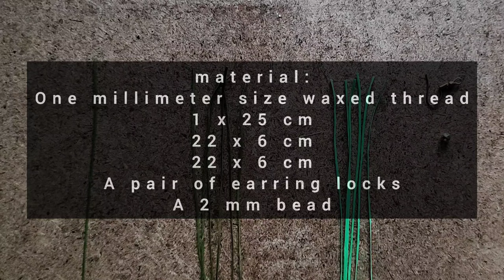macrame earrings for beginners step by step|diy macrame tutorial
material:
One millimeter size waxed thread
1 x 25 cm
22 x 6 cm
22 x 6 cm
A pair of earring locks
A 2 mm bead

Step by Step:
Earrings 00:00
Material 0:10
Getting started with earring locks and threads 0:17
We knit two 22 cm threads 0:40
We start two other 22 cm threads 2:36
We cut and burn the excess thread 4:28
Part III 5:49
The fourth part 7:32
Fifth part 9:30
The sixth part 11:09
Scissors and lighter 13:02
Mehreh 13:18